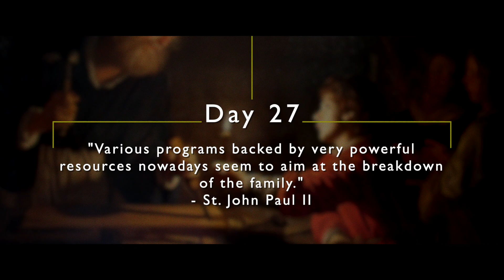Day 27 - Consecration to St. Joseph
St. Joseph, Pillar of Families, pray for us.